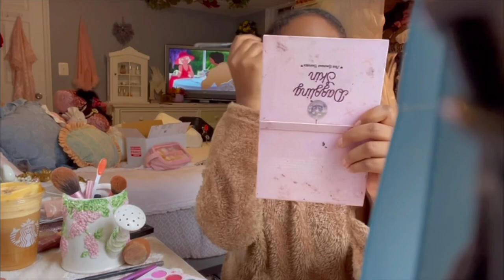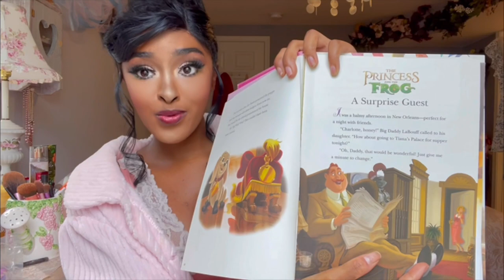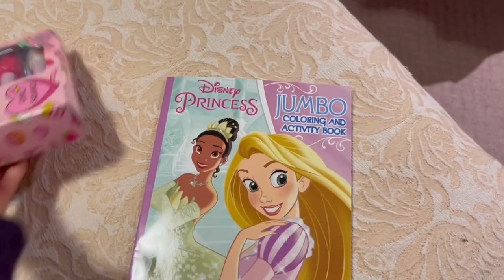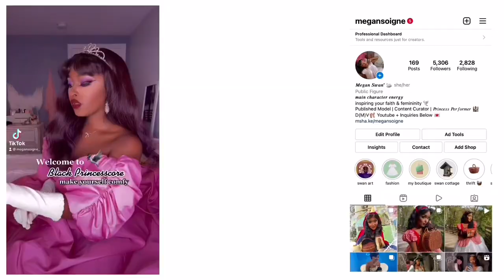a Day in the Life of a Party Princess (day 2)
a day in the life of a parry princess

ABOUT ME:
age: 24
height: 5,3’
state: maryland

FILM & EDIT:
camera: iphone 12 max
video: imovie + VLLO
{thumbnail & photos} phonto and picsart